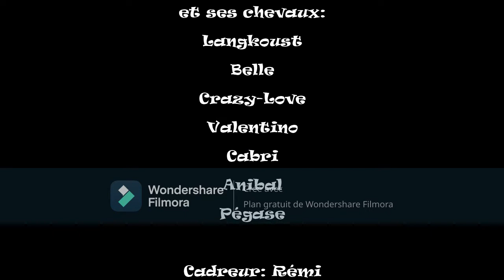Retour sur les séances d'équithérapie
Vidéo présentant spécifiquement le travail des jeunes en équithérapie sur l'année 2021